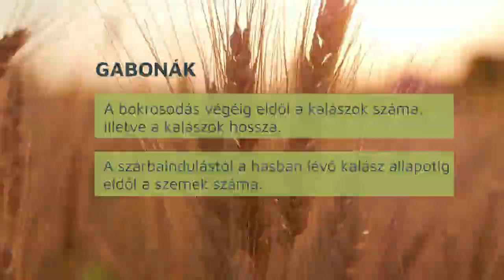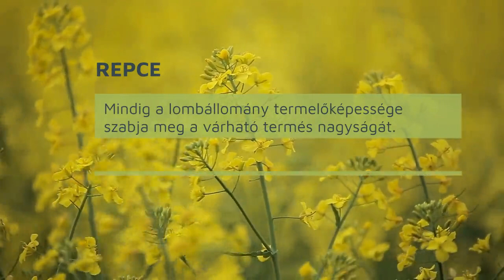Mikor dől el a várható termés maximuma? | Hírös Agrária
Minden haszonnövényünk esetében bizonyos fejlettségi állapotnál eldől a várható termés maximuma. Lássuk a kritikus pontokat!
Fokozott figyelem – nagyobb hozam.

Gabonák
A bokrosodás végéig eldől a kalászok száma, illetve a kalászok hossza. A szárbaindulástól a hasban lévő kalász állapotig eldől a szemek száma.

Napraforgó
Az első 3 levélpár fejlődése befolyásolja a tányér nagyságát. A 4-10 levélpáros állapot felel a tányér, a virágok és kaszatok tápanyagellátásáért.

Kukorica
A növény 5-6 leveles állapotáig eldől a szemsorok száma, 6-12 leveles állapotig pedig eldől a soronkénti szemek száma.

Szója
A második levélemelet megjelenésekor kezdenek el termelni a nitrogéngyűjtő gümőcskék (ha kialakulnak). A harmadik levélemelet megjelenésétől eldől az oldalágak száma. Az ötödik hármas összetett levél kialakulásától kezdődik a virágok differenciálódása.

Repce
Mindig a lombállomány termelőképessége szabja meg a várható termés nagyságát. A megtermékenyült becők és a megtermékenyült magok száma attól függ, hogy milyen a lomb.

Következésképp, ha a termelő valamelyik folyamattal nincs megelégedve, akkor időben lépni kell!

Érje el a maximális termésmennyiséget!
Segítünk kiválasztani a megfelelő tápanyagokat és kezeléseket, hogy az idei termés megfeleljen az elvárásainak: